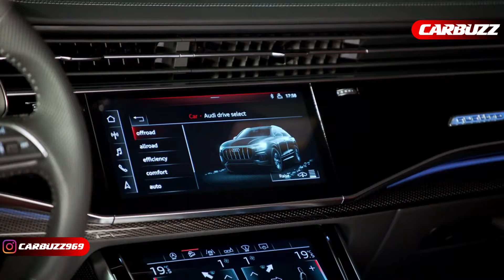2020 Audi SQ8 TDI V-8 Turbo | Interior & Exterior | 900NM/435HP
🔴 2020 Audi SQ8 TDI V-8 Turbo

The flagship Audi Q8 luxury crossover is finally getting an S model, but don't expect it in the U.S. anytime soon. Why? Well, it's a diesel. The 2020 Audi SQ8's diesel engine sounds pretty sweet, too, as it makes 429 horsepower and 664 pound-feet of torque. On top of that, Audi says that on the European test cycle, it delivers 30 mpg in combined driving.

There's a lot of cool mechanical technology under the skin of the SQ8. That torquey engine is a twin-turbocharged 4.0-liter V8, and like other diesel Audis, it features an electrically driven supercharger powered by the 48-volt electrical system, to provide more immediate boost at low rpm.

The chassis can be fitted with optional rear-wheel steering and electronically controlled anti-roll bars to reduce body roll. A torque-vectoring rear differential and limited-slip center differential are available, too, all of which should make this big crossover pretty nimble.

Audi also added subtle but distinct visual tweaks to the SQ8. All SQ8s get a silver grille surround and matching lower trim to make it look lower and more aggressive. At the back, it gets quad tailpipes and a faux diffuser design on the bumper. Inside, the SQ8 gets more aggressively bolstered and sportier-designed seats.

As we already mentioned, we wouldn't count on this coming to America since it's a diesel VW product. If we ever get our own SQ8, it will probably get a gas engine, probably shared with the Porsche Cayenne.